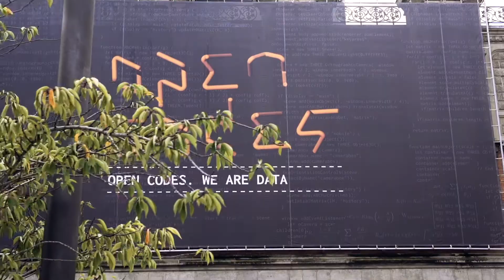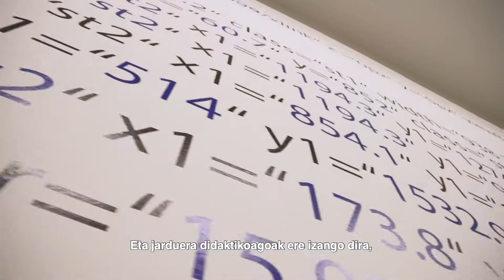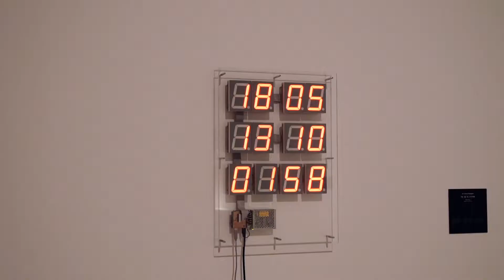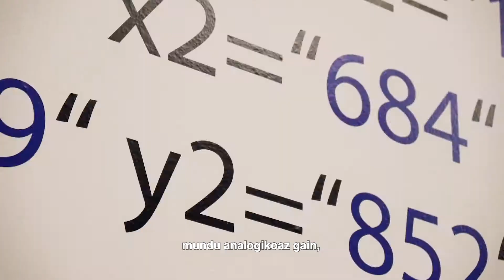Erakusketa: Open Codes. We are data